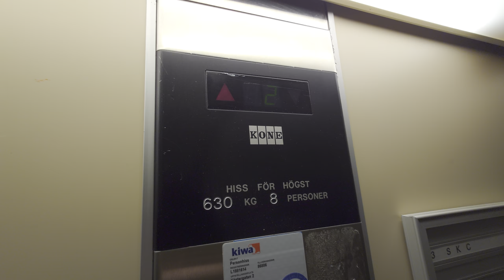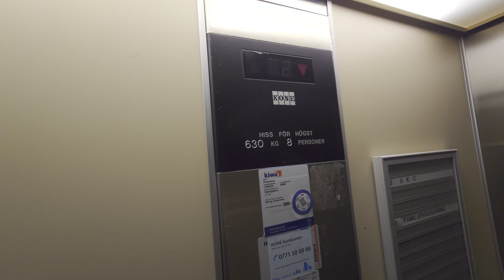KONE M Hydraulic Elevator @ Krokanen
ELEVATOR INFORMATION!

Manufacturer/Tillverkare: KONE
Model/Modell: M
Installation year/Byggår: 1987
Capacity/Maxvikt: 630Kg - 8 Persons
Floors/Antal våningar: 5 = (-1) BV 1 2 3

Location/Adress: Krokanen | Collinigatan 2, 821 43 Bollnäs SWEDEN!
Camera/Kamera: Sony XPERIA 1 IV